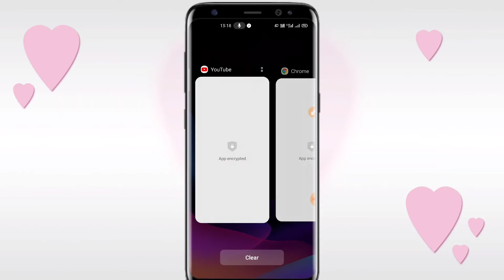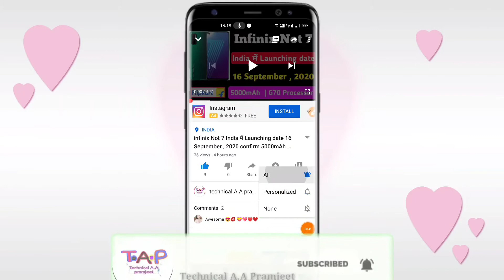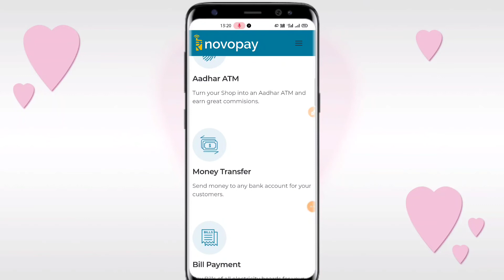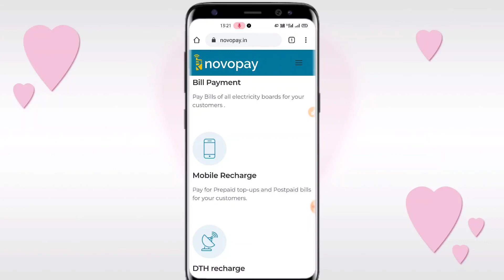Novopay RBL Bank retailer ID le | ग्राहक सेवा केंद्र खोले 2020 से आधार कार्ड से पैसा निकालें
Novopay RBL Bank retailer ID le 👇 👇👇

⏩ :- 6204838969  | only Bihar ke liye कॉल करने का समय सुबह 9 बाजे से 11 बाजे रात्रि तक